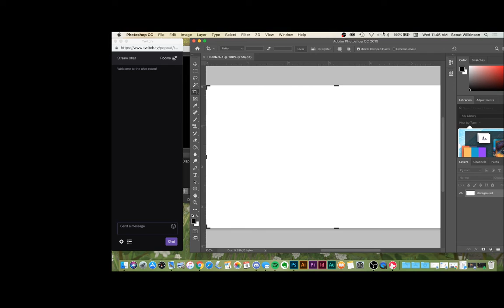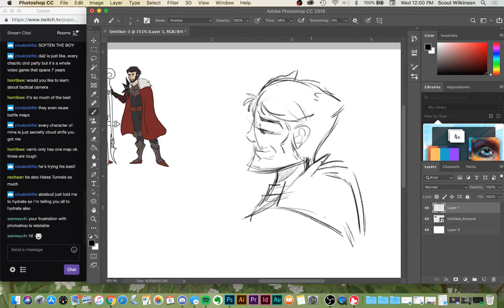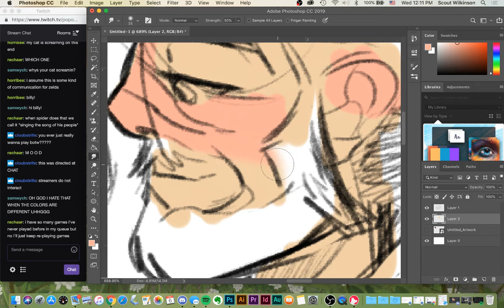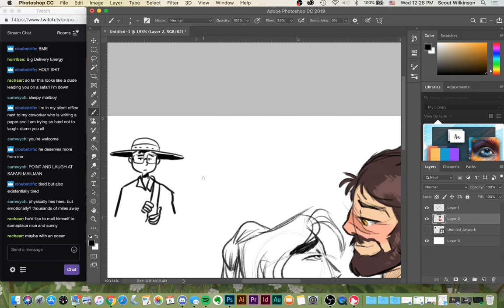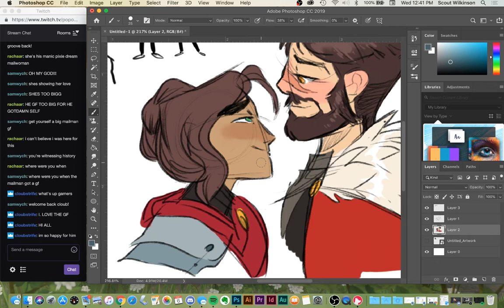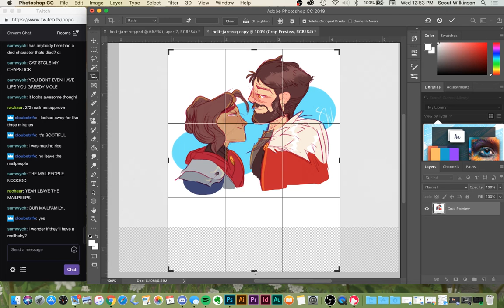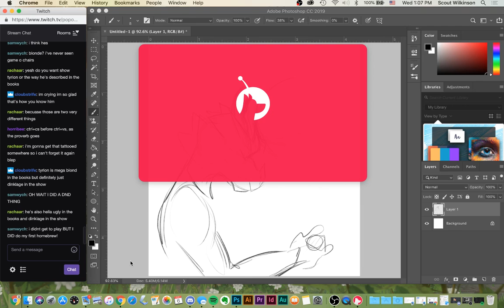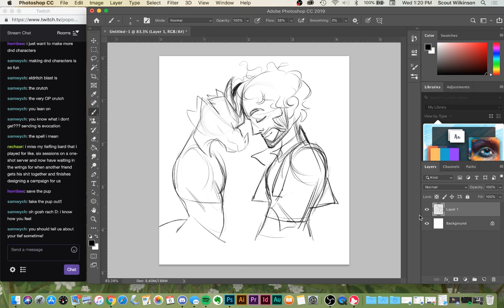Art Stream 2.6.19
VOD of a stream with chill beats and patron requests!

and for an excessive amount of video game livetweeting, check out my twitter!